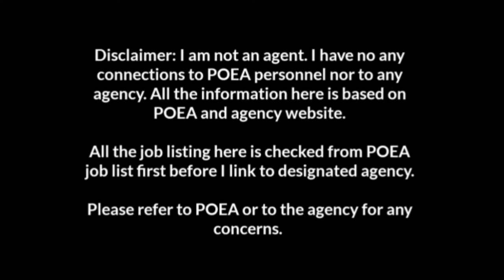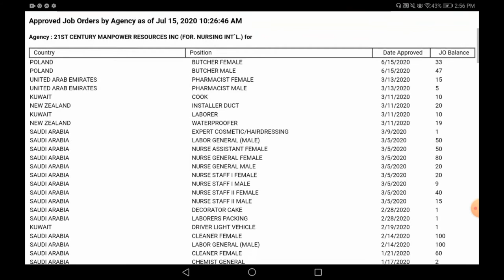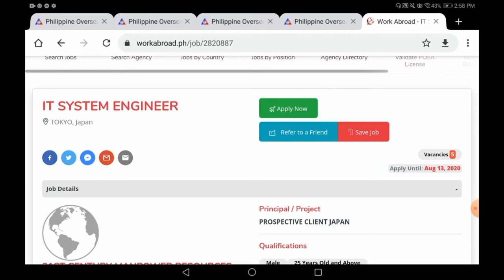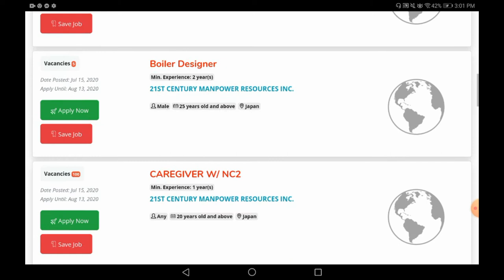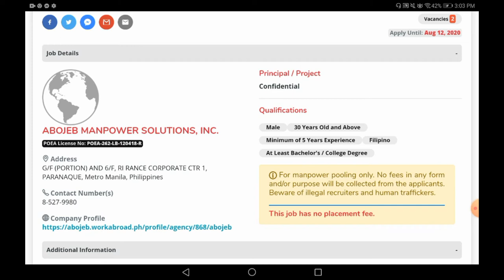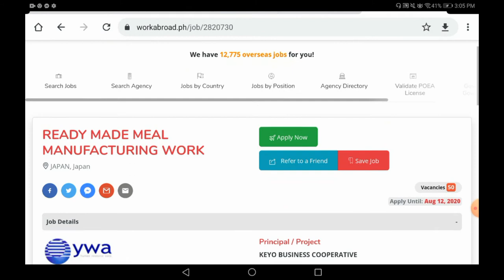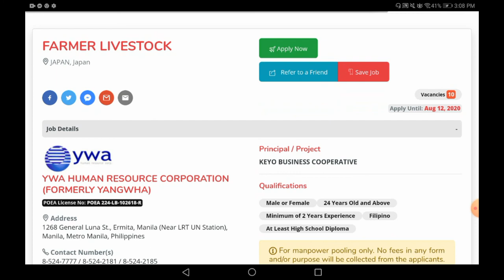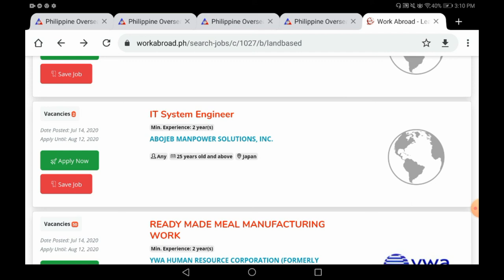Caregiver, IT system engr., boiler Design, plant engr, industrial packager, farmer livestock,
Hog raiser, farmer cultivation, ready made meal manufacturers